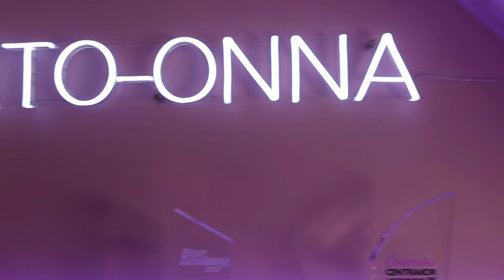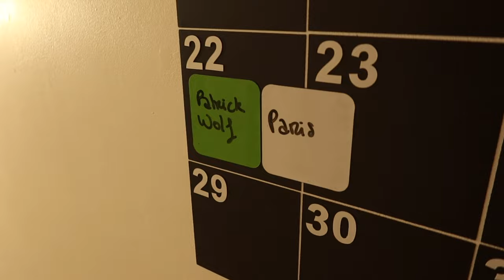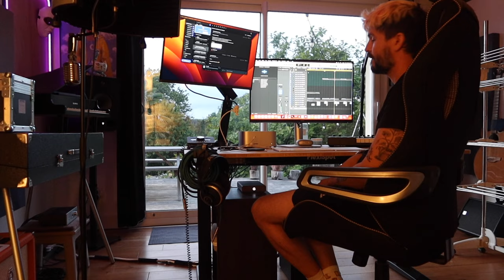Skyvlog #38 - Une choré et un solo de guitare